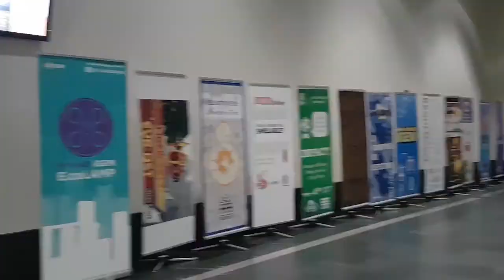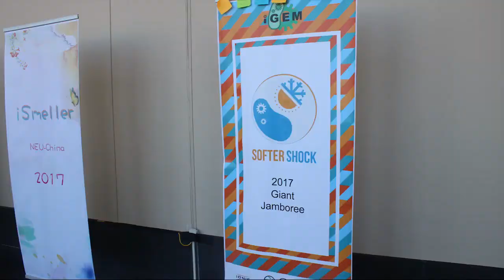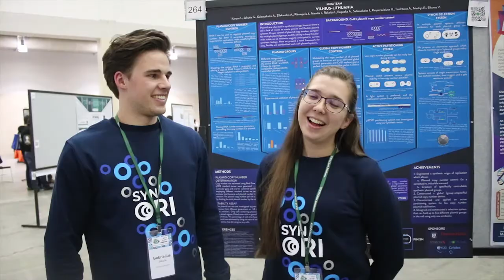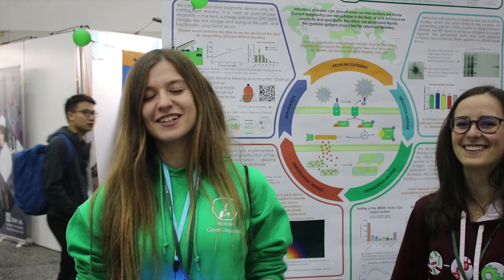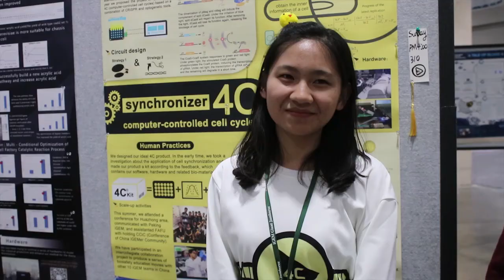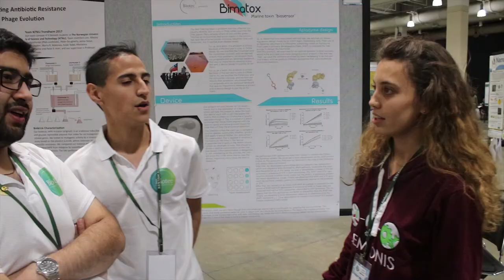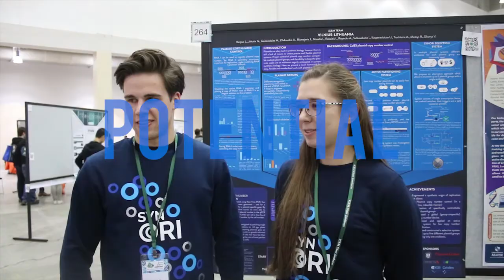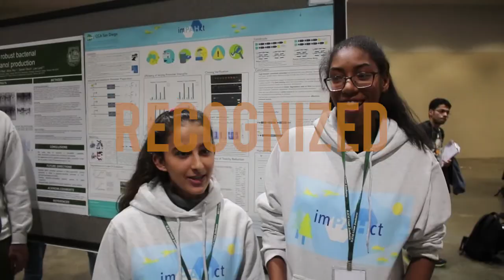iGEM 2017 seen by Mr Hugo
iGEM is the biggest synthetic biology competition of the world.
Every year it gathers people from all around the world in Boston.
This year, we (IONIS Paris) won a gold medal !